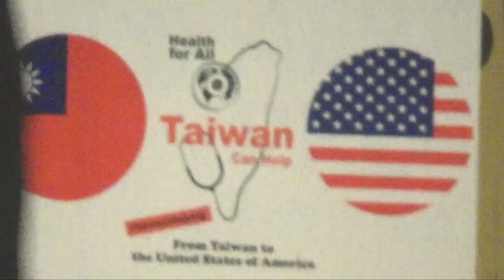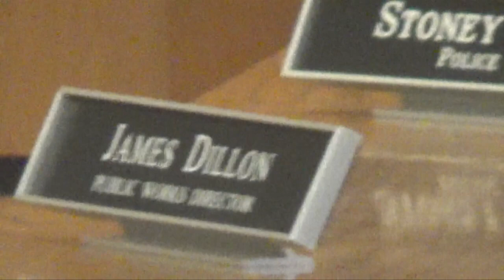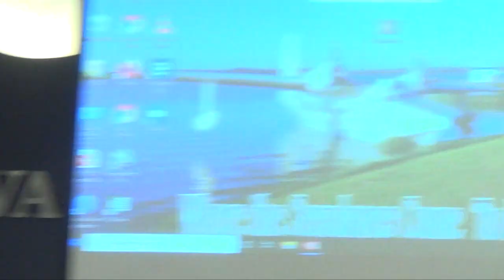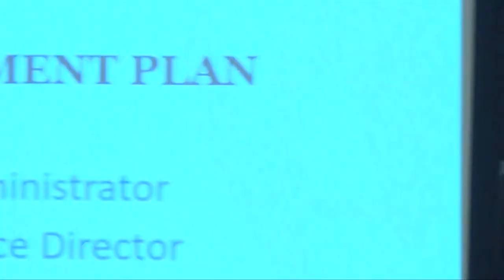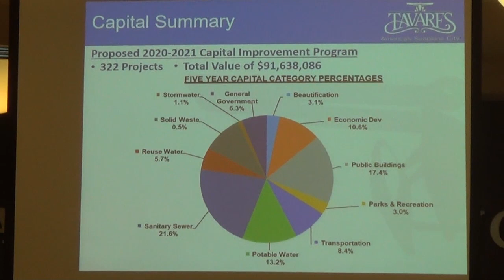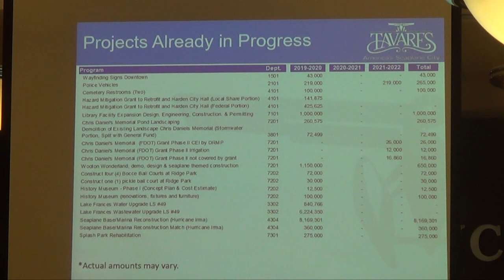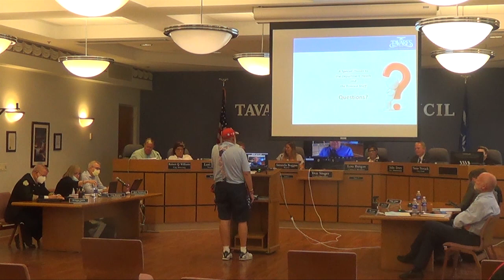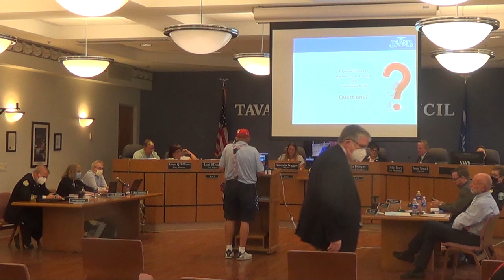Tavares, FL City Council Rejects Action on a resident complaint about AirBNB obnoxious renters.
This is the Aug. 5, 2020 Tavares, FL City Council meeting.

Getting a Tavares, FL City Council meeting agenda - two ways:

1. You can get a limited SHORT online agenda by meeting date (scroll down!) The online agendas usually are 1/3 or less of the full agenda and fail to include important documents, especially related to planning and zoning hearings.

2. The City Council and Mayor Amanda Boggus refuse to provide full agendas online, so you have to KNOW to send an email to the City Clerk, Suzie Novack at , and request the FULL agenda packet given to the City Council for the specific meeting you are researching, such as this Aug. 5th, 2020 meeting.  That pdf version contains all the documents related, for example, to planning and zoning issues (including maps), or the budgets.

Timestamp Index of video segments
Below is a list of timestamps in the video on the more important agenda issues.  Click the blue link to jump to that segment

⏰TIMESTAMPS⏰
0:00 - Intro.- start of video
Tab 6,7,8 were Planning & Zoning "First Readings: and Tavares is the ONLY city in Lake County to refuse to allow discussion or comments for "First Readings." Thus the public cannot provide public input until the second and final decision on the project.  Ask your City Council member why they don't accept public input on First Readings like most other cities in Lake County!

0:43 - Tab 9: Tavares, FL Mayor's Youth Council - New rules approved
2:45 - Tab 10: Award of Tavares, FL City Hall Renovation Contract.
4:23 - Tab  - more entries to be added

Poor Tavares Transparency:
Additionally, the City Staff does not provide ALL the attachments for a specific agenda item even in the full pdf agenda.  For instance, tab 15 for this agenda is a budget workshop, but the full Powerpoint was not in the packet and I had to request it AFTER the meeting. Usually, they will have copies of such documents at the meetings only.  Unlike the School Board, they don't automatically add late handouts to the website either.   It is not unusual for the City Manager to give handouts to the City Council that are not given to the public or are online.

The Tavares City Council and Mayor Boggus make it very hard for residents to know what is really happening through the limitations on transparency listed above. Ask your City Council members why the City lacks transparency on many items.

The length of the video is 1 hour, 43 min.
=== end ===